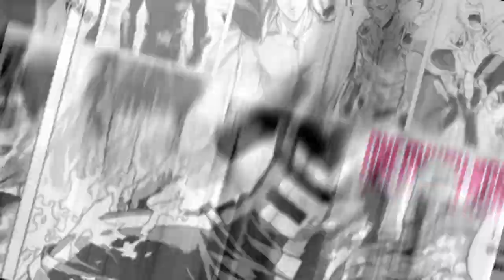EINSTEIN BAGELS: THE JOB THAT WAS JUST TOO DELICIOUS....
Episode 237: Einstein Bagels Red Lion, how can I help you?

Throughout my life I've had a lot of various jobs ranging from cleaning the floors and counters in a deli to working in a hospital. The different types of career paths that I could have taken would have problem. Probably end it up somewhere in the health field anyway...

However, when I was a teenager, I worked at one of the greatest places ever with probably some of the best staff at Einstein Bagels. Even though the end of my career, there was in my words complete b how it turned out. It forced me to grow up and look for better opportunities.

So let's take a minute and the break from Funko pops and come with me back in time as we review some of the highlights or as much as I can get in 8 minutes of my career and Einstein Bagels...

Grab a bagel and some cream cheese as we get ready for the newest episode of "8 Minutes with Aaron"!